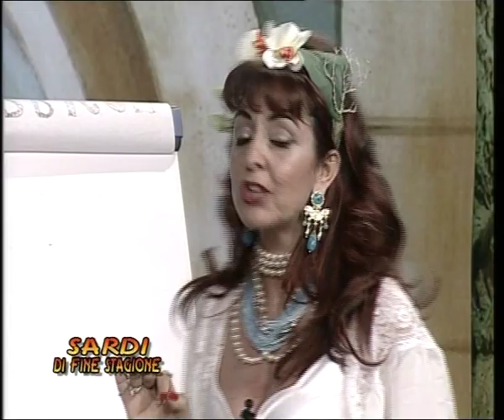giuliano murgia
sardi di fine stagione puntata 9 by giuliano murgia